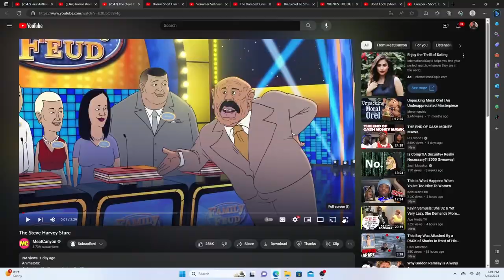LOOK WHAT THEY’VE DONE TO STEVE HARVEY | 3 HORROR SHORTS